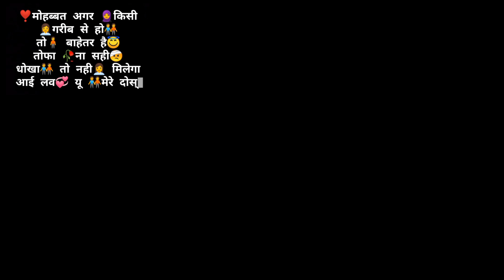😢इमोशनल शायरी स्टेटस बेवफाई शायरीहिंदी में 💔 lovestatus lovestory shortvideo status 🔥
ब्रेकअप शायरी बेवफा लाइक करें कमेंट करें शेयर करें और सब्सक्राइब करना न भूलें अस्वीकरण वीडियो केवल शैक्षिक उद्देश्य के लिए है कॉपीराइट अधिनियम की धारा के तहत कॉपीराइट अस्वीकरण, आलोचना, टिप्पणी, समाचार रिपोर्टिंग, शिक्षण, छात्रवृत्ति और अनुसंधान जैसे उद्देश्यों के लिए उचित उपयोग के लिए भत्ता दिया जाता है।
लाइक करें कमेंट करें शेयर करें और सब्सक्राइब करना न भूलें अस्वीकरण वीडियो केवल शैक्षिक उद्देश्य के लिए है कॉपीराइट अधिनियम की धारा के तहत कॉपीराइट अस्वीकरण भत्ता आलोचना टिप्पणी समाचार रिपोर्टिंग शिक्षण छात्रवृत्ति और अनुसंधान जैसे उद्देश्यों के लिए उचित उपयोग के लिए बनाया गया है।